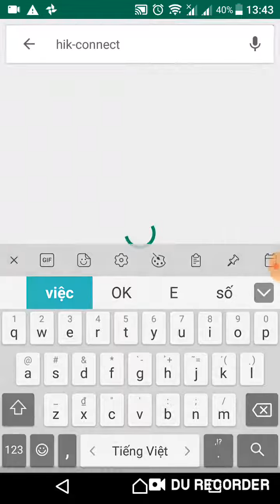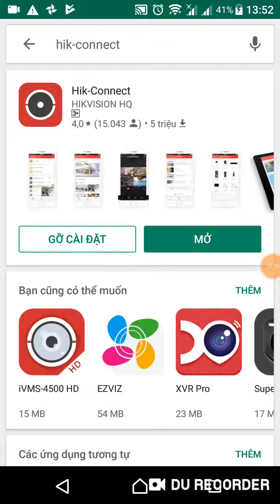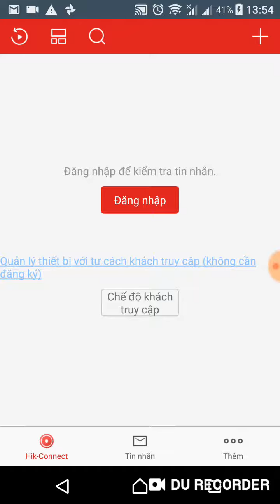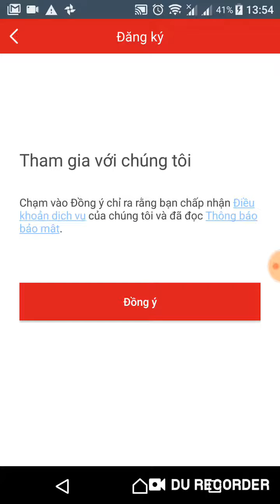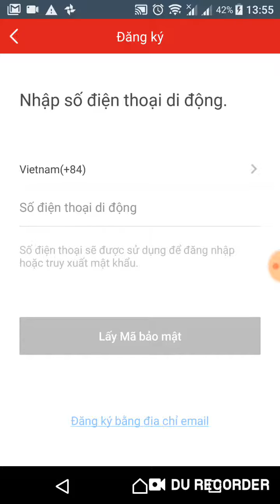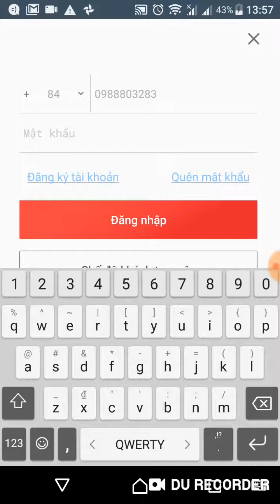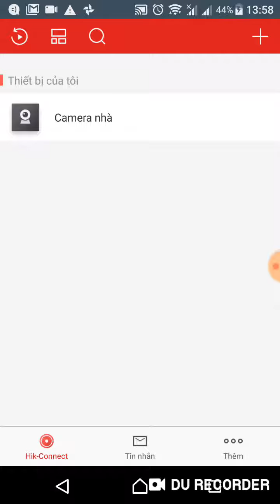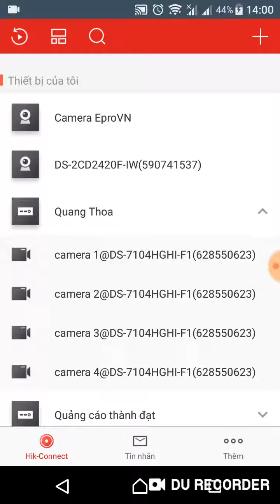Hướng dẫn cài đặt xem Camera HIKvision trên điện thoại bằng phần mềm HIK-Connect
Bài viết này sẽ hướng dẫn các bạn xem Camera của hãng HIKvision trên điện thoại iPhone, ipad hoặc điện thoại và máy tính bảng dùng hệ điều hành Android bằng phần mềm HIK-Connect một cách dễ dàng nhất.